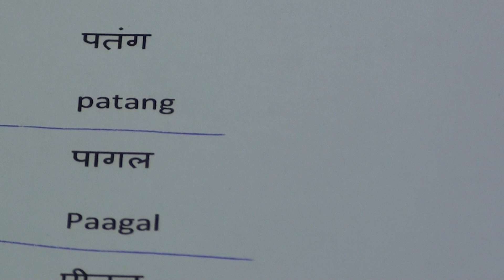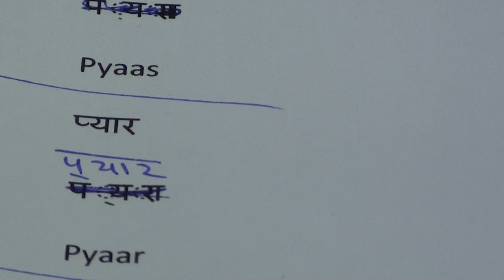Learn Hindi through Urdu lesson.93 / آؤ ہندی سیکھیں سبق.٩٣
Learn Hindi through Urdu series of lessons are produced by Nihal Uddin Usmani of Orient Language Lab, River View Apartment, Tilak Marg, Lucknow-226001, India. Your comments will help us improve the lessons.